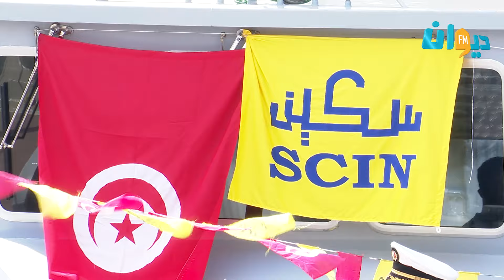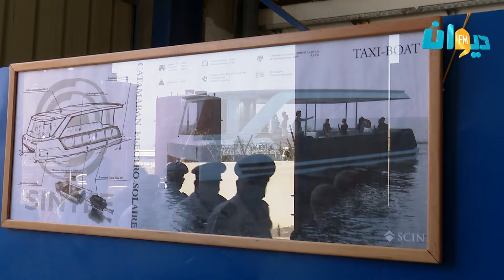صفاقس: وزير الدفاع الوطني ابراهيم البلتاجي يشرف على تعويم الجوالة "دقة"